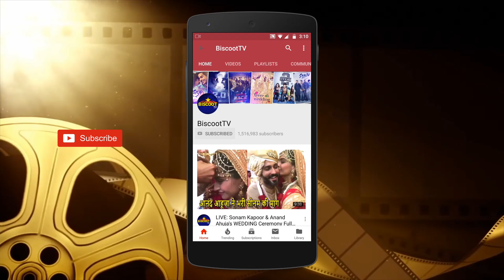LAUNCH OF MIA CUCINA WITH SANIA MALHOTRA,IRA KHAN AND ROHIT ROY